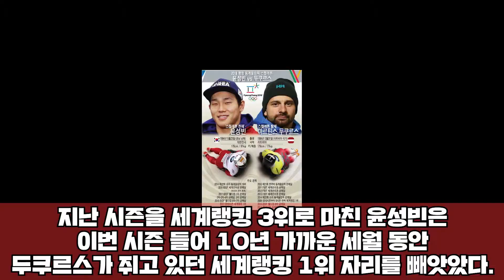평창동계올림픽 '스켈레톤 세계랭킹 1위 윤성빈' 첫 공식 연습 ..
스켈레톤 세계랭킹 1위 윤성빈이 2018 평창 동계올림픽 첫 공식 연습주행을 기분 좋게 마쳤다고 합니다.